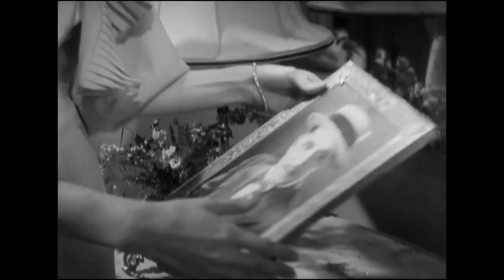Kay Francis Pre-Code Bath Scene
Kay Francis and Helen Vinson in a scene from the 1932 pre-code comedy Jewel Robbery ~ You can see more @